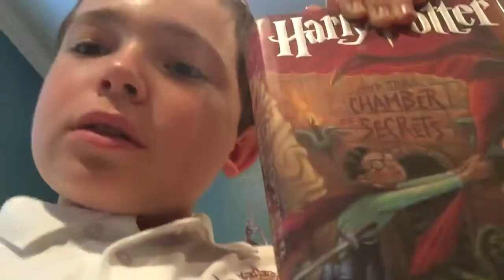Harry Potter and the chamber of secrets (FIXED)